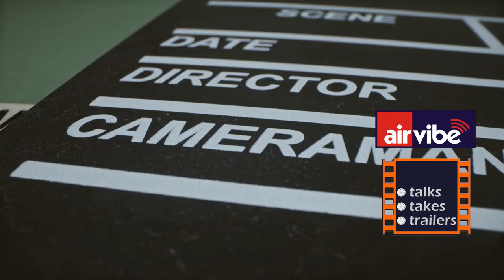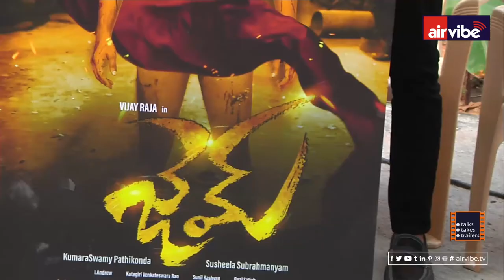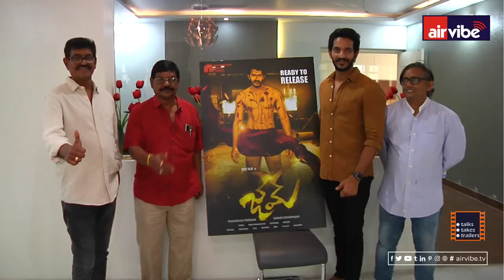AIRVIBETV : GEM Movie Motion Poster Launch by Maharaja Ravi Teja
మాస్ మహరాజ్ రవితేజ చేతుల మీదుగా '' జెమ్'' ఫస్ట్ లుక్, మోషన్ పోస్టర్ రిలీజ్

యువ హీరో విజయ్ రాజా నటిస్తున్న కొత్త సినిమా '' జెమ్'' . రాశీ సింగ్ ,
నక్షత్ర హీరోయిన్లుగా నటిస్తున్నారు. సంపూర్ణేష్ బాబు, అలోక్ జైన్, అజయ్
ఇతర కీలక పాత్రలు పోషిస్తున్నారు. ఈ చిత్రాన్ని మహా లక్ష్మీ మూవీ మేకర్స్
సంస్థ నిర్మిస్తోంది. పత్తికొండ కుమార్ స్వామి నిర్మాత. సుశీల
సుబ్రహ్మణ్యం దర్శకత్వం వహిస్తున్నారు. అన్ని కార్యక్రమాలు పూర్తి
చేసుకున్న '' జెమ్''  సినిమా విడుదలకు సిద్ధంగా ఉంది. యాక్షన్ థ్రిల్లర్
మూవీగా తెరకెక్కుతున్న '' జెమ్''  సినిమా మోషన్ పోస్టర్, ఫస్ట్ లుక్ ను
మాస్ హీరో రవితేజ శుక్రవారం రిలీజ్ చేశారు.

ఈ సందర్భంగా హీరో విజయ్ రాజా మాట్లాడుతూ...మా సినిమా ఫస్ట్ లుక్, మోషన్
పోస్టర్ రిలీజ్ చేసిన రవితేజ గారికి కృతజ్ఞతలు. రెండేళ్లు శ్రమించి
సిద్దం చేసిన కథను అంతే బాగా తెరకెక్కించారు మా దర్శకుడు సుబ్రహ్మణ్యం
గారు. యాక్షన్ బేస్డ్ గా జెమ్ మూవీ ఉంటుంది. ఆండ్రూ కెమెరా పనితనం,
సునీల్ కశ్యప్ మ్యూజిక్ ఆకట్టుకుంటాయి. అన్నారు.

దర్శకుడు సుశీల సుబ్రహ్మణ్యం మాట్లాడుతూ...ఎక్కడా రాజీ పడకుండా జెమ్
మూవీని రూపొందించాం. హై టెక్నికల్ వ్యాల్యూస్ ఉంటాయి. సినిమా పూర్తయింది.
విడుదలకు సిద్ధంగా ఉన్నాం. ప్రతిభ గల సాంకేతిక నిపుణులు మా చిత్రానికి
పనిచేయడంతో అనుకున్నట్లుగా మూవీని చేయగలిగాం. అన్నారు.

నిర్మాత పత్తికొండ కుమారస్వామి మాట్లాడుతూ...జెమ్ మూవీ విడుదలకు సిద్ధంగా
ఉంది. దర్శకుడు సుబ్రహ్మణ్యంకు మొదటి సినిమా ఇది. కష్టపడి సినిమా
రూపొందించారు. విజయ్ రాజా ఇన్ వాల్వ్ అయ్యి నటించారు. సినిమాకు పూర్తిగా
సహకరించారు. ఔట్ పుట్ సంతృప్తికరంగా వచ్చింది. కోటగిరి వెంకటేశ్వరరావు
ఎడిటింగ్, ఆండ్రూ సినిమాటోగ్రఫీ మా సినిమాకు ఆకర్షణ అవుతాయి. అన్నారు.

శివాజీ రాజా మాట్లాడుతూ...కుమారస్వామి గారు తమిళ, కన్నడలో సినిమాలు
చేశారు. తెలుగులో మా అబ్బాయితో సినిమా చేయడం సంతోషంగా ఉంది. ఆయన
తెలుగులోనే వరుసగా సినిమా చేసేంత పేరు జెమ్ చిత్రంతో రావాలి. ఫస్ట్ లుక్,
మోషన్ పోస్టర్ రిలీజ్ చేసిన రవితేజకు థ్యాంక్స్. సినిమా హిట్ అవ్వాలి,
అందరికీ పేరు రావాలని కోరుకుంటున్నా. అన్నారు.

సత్యకృష్ణ, రచ్చ రవి, మిర్చి హేమంత్, ఛత్రపతి శేఖర్, సత్తి పండు, గబ్బర్
సింగ్ రాజశేఖర్, అనంత్, నారాయణ తదితరులు ఇతర పాత్రల్లో నటిస్తున్న ఈ
చిత్రానికి సినిమాటోగ్రఫీ - ఆండ్రూ, ఎడిటర్ - కోటగిరి వెంకటేశ్వరరావు,
సంగీతం - సునీల్ కశ్యప్, ఫైట్ మాస్టర్ - రియల్ సతీష్, డాన్స్ - భాను,
అజయ్, నిర్మాత - పత్తి కొండ కుమారస్వామి, రచన దర్శకత్వం - సుశీల
సుబ్రహ్మణ్యం.